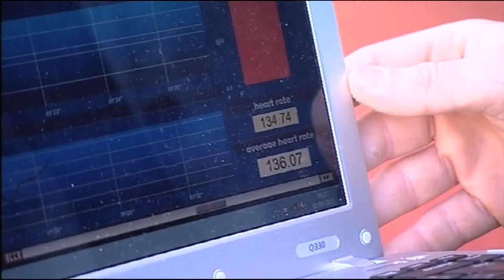Overcoming Agoraphobia (Fear Of Leaving The House) I The Speakmans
Nik & Eva work with 18 year old Shaquille, who has been terrified of leaving the house for 3 years now, making her a prisoner in her own home. Can they help her step through her front gate and experience the real world without any anxiety?